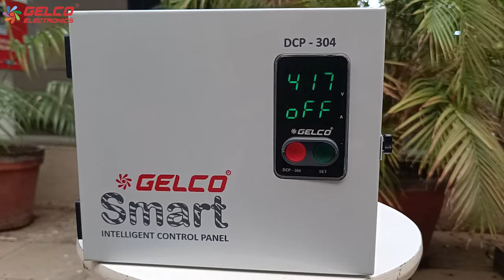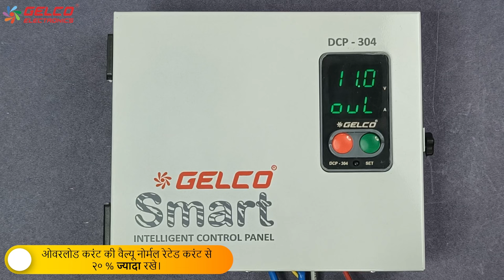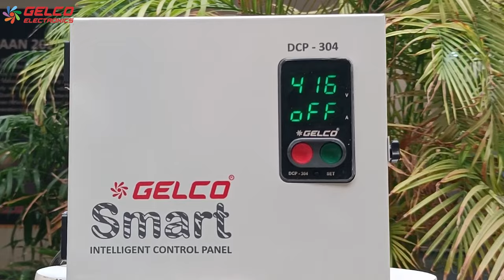Smart Intelligent Control Panel DCP 304 | Overload, Dry-run & Auto Timer Setting Gelco Electronics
अगर आपका प्रॉब्लम सॉल्व नहीं होता है तो गेल्को के कस्टमर केर नंबर पर कॉल करे।
please call Gelco's customer care if your problem does not solved.